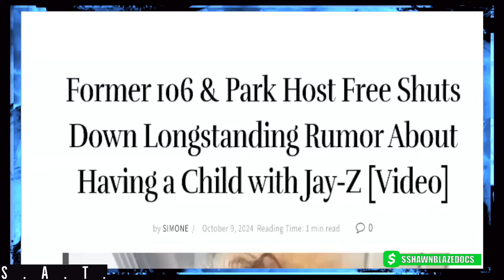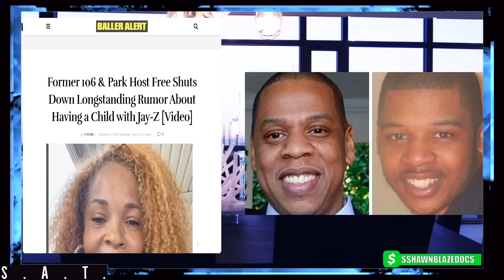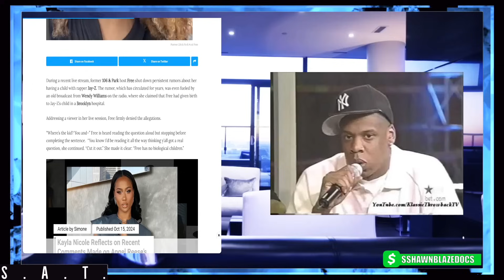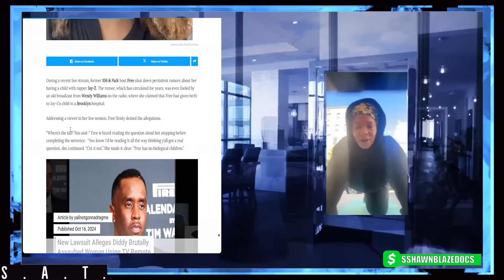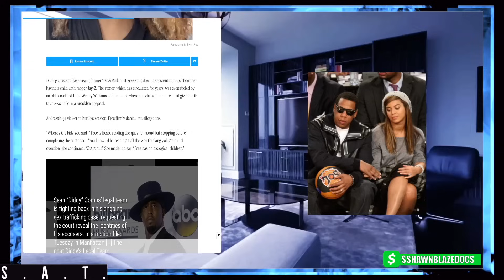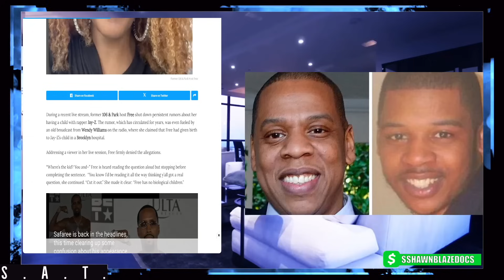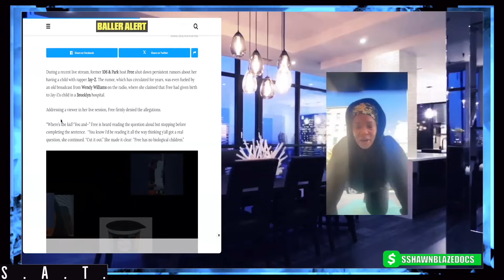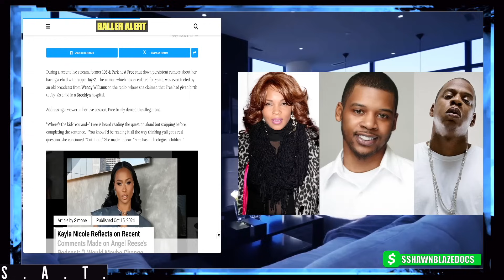Jay Z & Beyonce want Free to Disappear AGAIN! Secret Love Child REVEALED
Free from 106 and Park allegedly had a Baby with Jay-Z and Beyonce found out about it Allegedly

This is a Comedy and Satire Channel